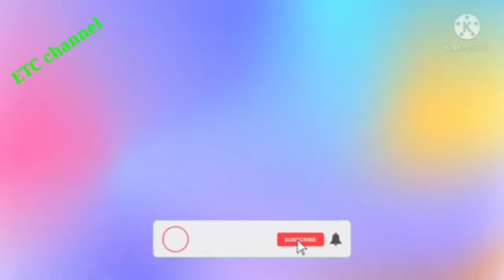কাচ্চি বিরিয়ানি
This is # ETC channel#. Through this channel, I want show you many things such as cooking, travelling, fishing, learning etc. So dear viewers, watch my channel. This is not my profession. This is my passion. Thank you very much. Keep watching and keep well.